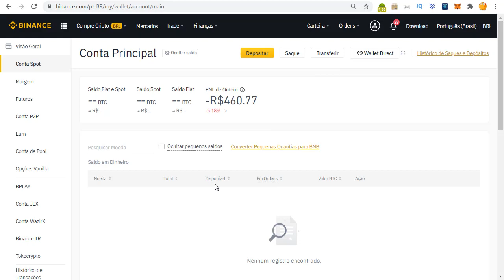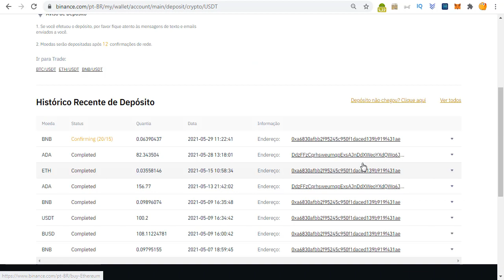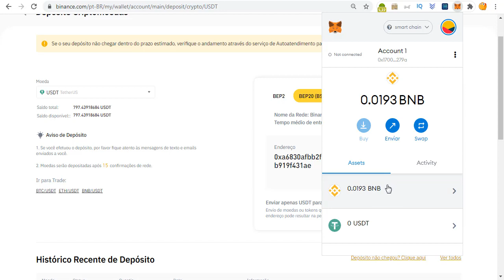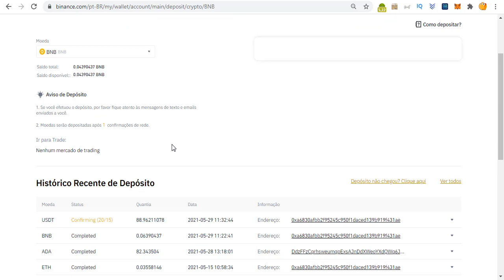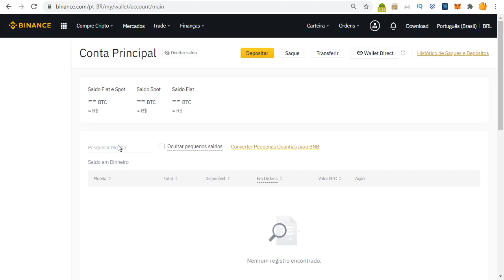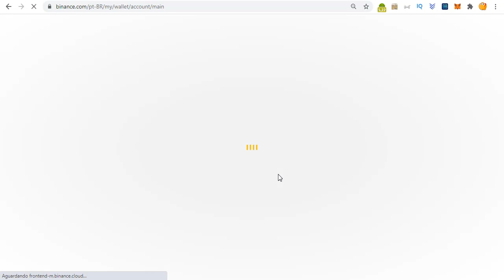COMO TRANSFERIR BNB E USDT DA METAMASK PARA A BINANCE em 2021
E aí galera, beleza?  hoje vamos aprender a transferir BNB e USDT da Metamask para a Binance. Confira esse tutorial, pois ele está bem completo para você iniciante em bitcoin criptomoedas!!!

●  CORRETORA NBINANCE?

📹 ASSISTA TAMBÉM:
💴 COMO criar uma Carteira guardar Ergo e ADA